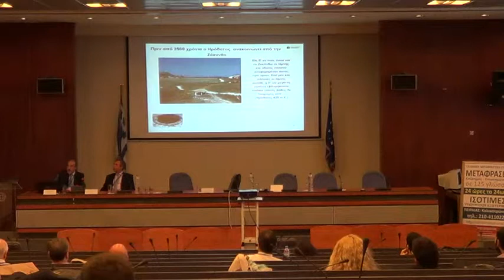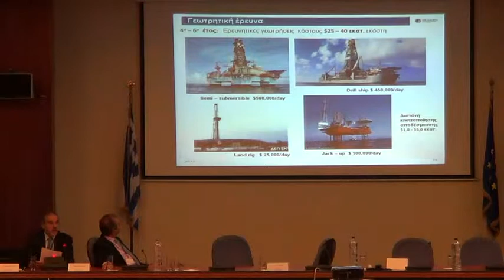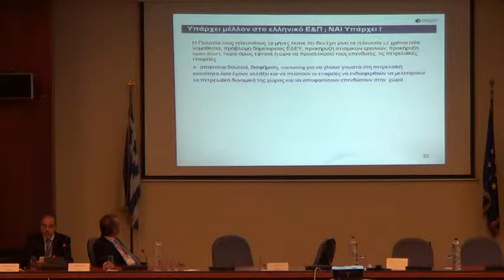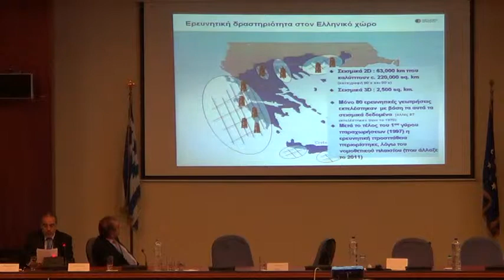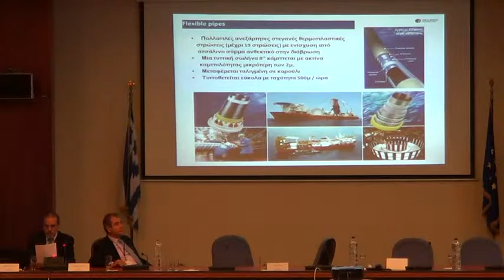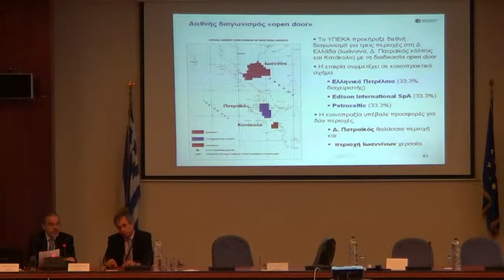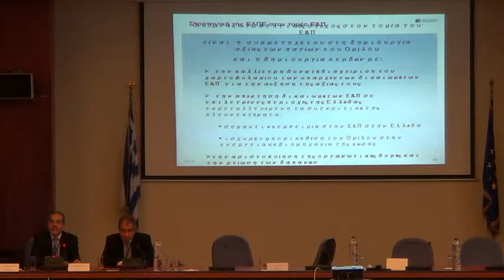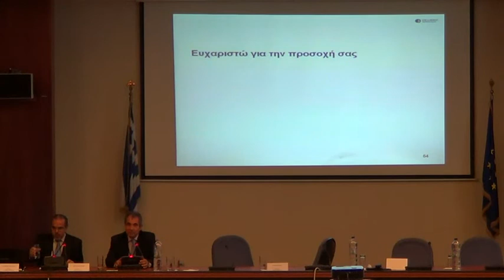22 5 13 SPECIAL ADDRESS PROSPECTS OF UTILIZING HYDROCARBONS IN GREECE